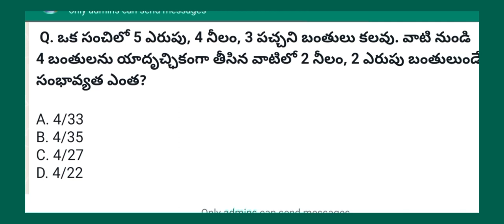నేటి గణిత ప్రశ్న - 15.01.2023*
సమాధానం.. *A. 4/33*